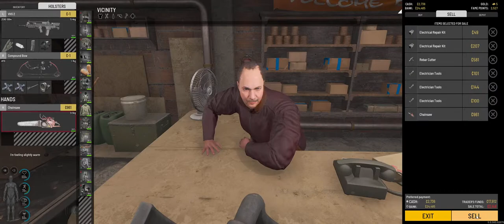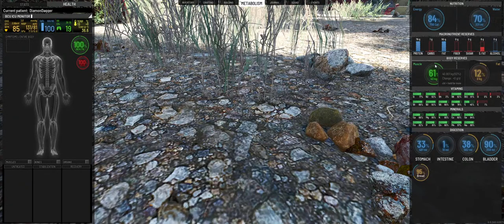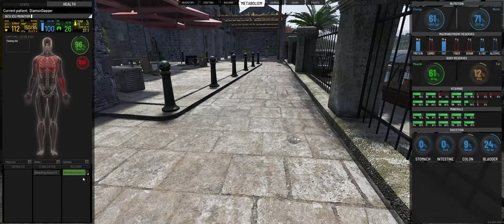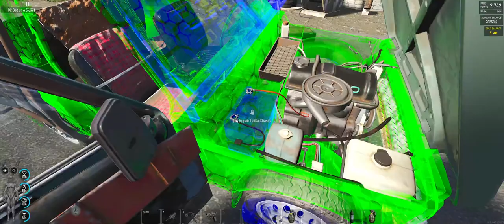SCUM - OldManCanuck - Screwdrivers galore! - part 2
With our stock of screwdrivers lower than I'd like, and with only 13 lucky hours left on the Kill Box card, let's go look for some more, a little town crawling in the hopes of more screwies.

Low (0.7) loot - Max Puppets - Max vehicles - PVE (with brawling enabled) map with PVP zones on some POI's.

*This is not my server I play here and enjoy it, it is run by OldManCanuck, if you want to give it a try stop by, and maybe give the owner a follow over on twitch.